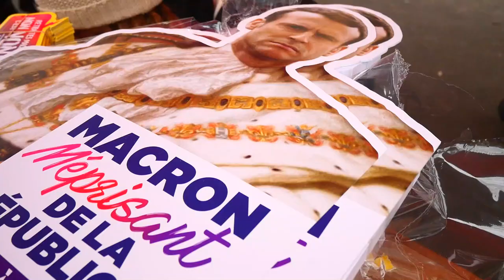Le gouvernement cherche à effacer la parole du peuple. Ne nous laissons pas impressionner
Ian Brossat lors de la manifestation du 11 mars.